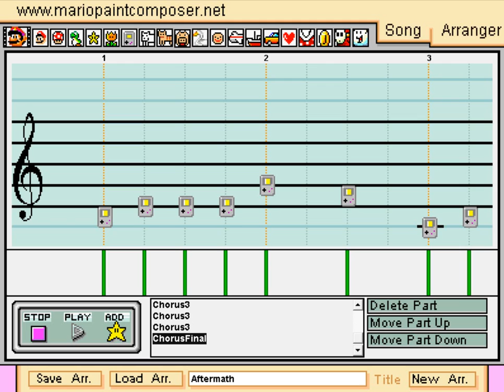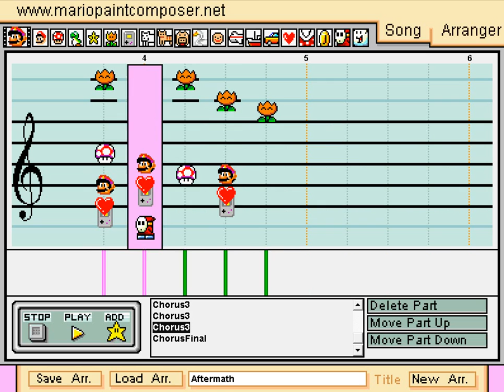Mario Paint Composer- Aftermath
I originally called this Battle Song, but after listening, it sounds more like music to be played after a devastating event.
Song is Aftermath and is the first midi I have composed.
Credit:
Nintendo, for Mario Paint
UnFun Games, for making Mario Paint Composer
Me, for the midi.